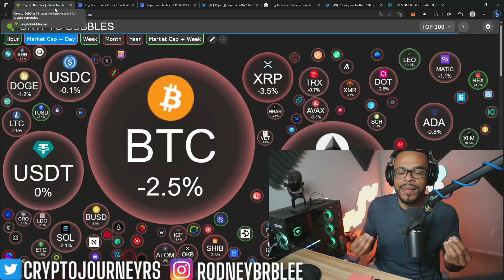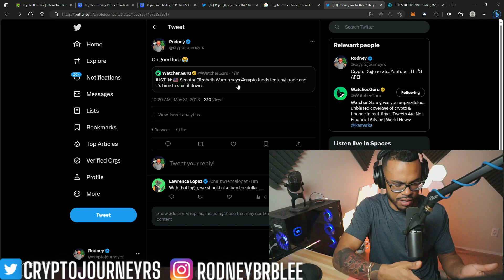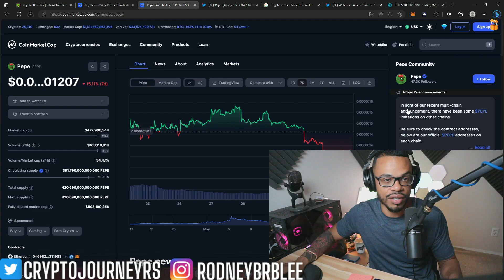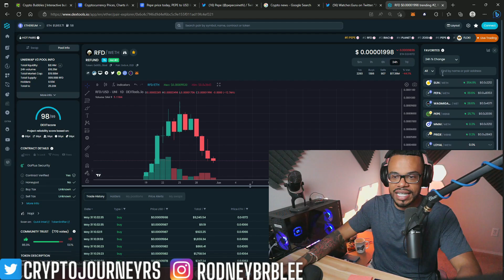PEPE ARMY! 🚨🐸🚀 SHOCKING Shakeout before BREAKOUT?! CHECK THIS OUT!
Pepe has had quite the MASSIVE DUMP this week. Is this the shakeout before the breakout?!